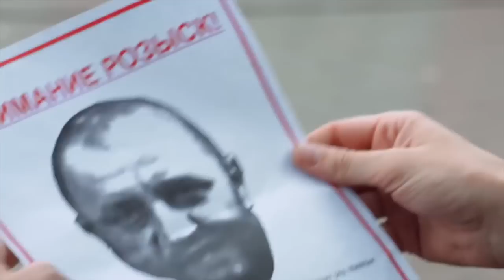Как работает полиция - комедия На троих Украина онлайн